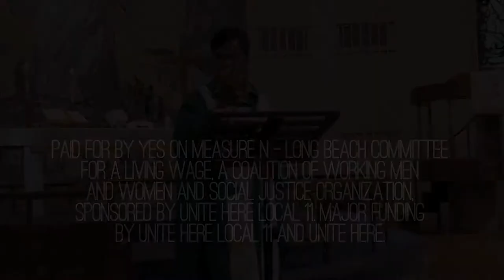Labor Day in the Pulpit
Labor Day sermon by Reverend Nestor S. Gerente at the Grace United Methodist Church in Long Beach, California.